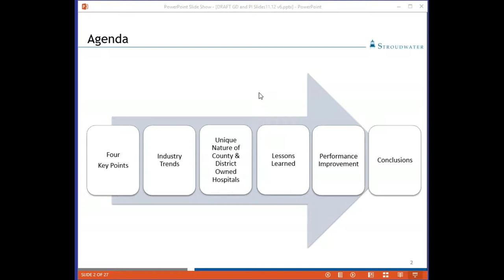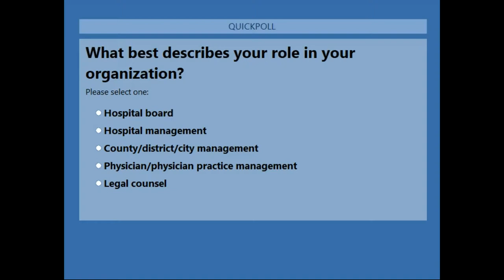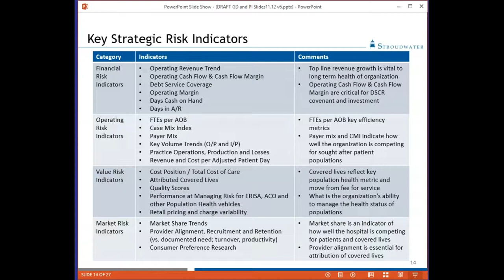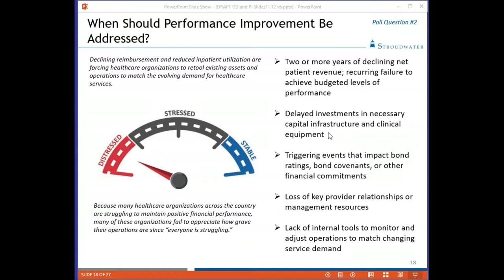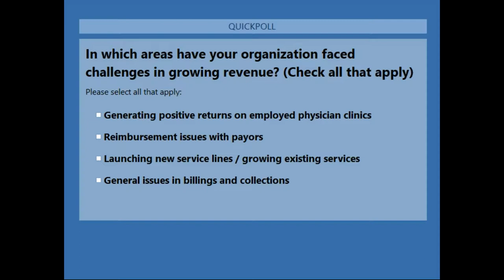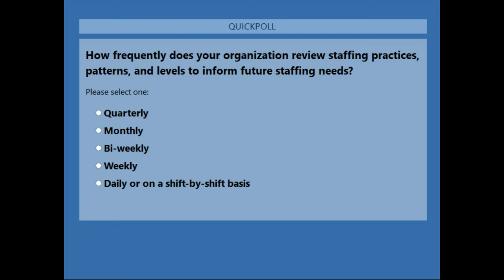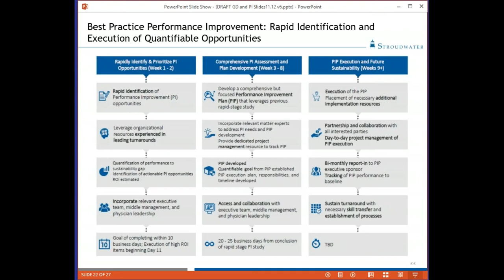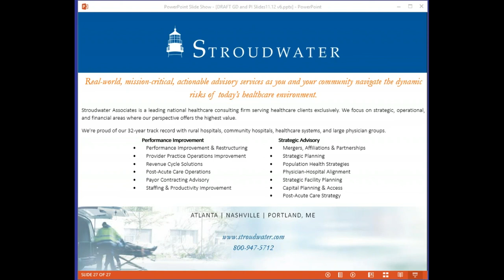The Performance Improvement Imperative for Community, County, and District-Owned Hospitals